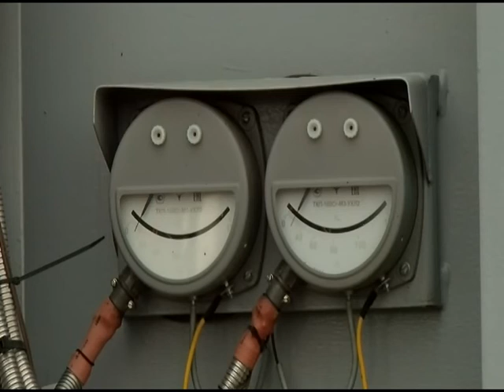Жилищный вопрос в Краснодаре. Главная городская планерка с Евгением Первышовым